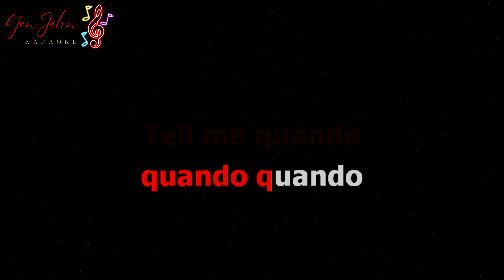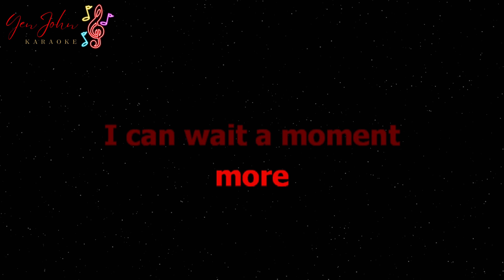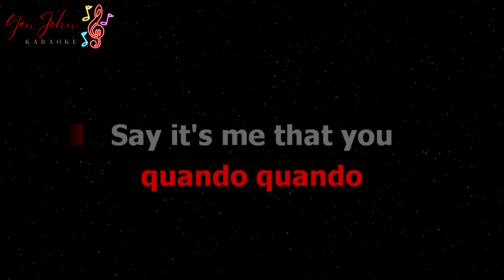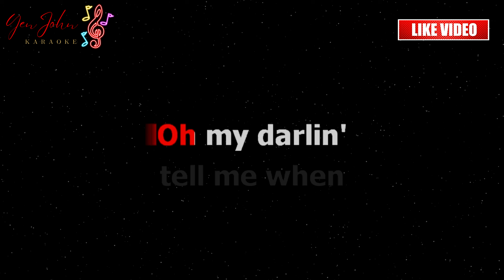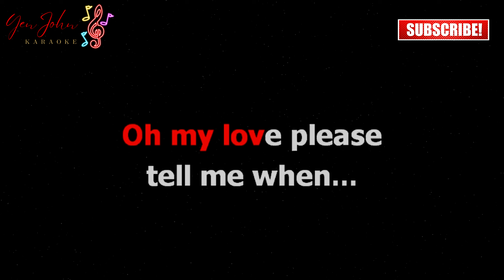Quando Quando Quando - Engelbert Humperdink (Karaoke Version)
🎤Song Details:
Karaoke Title: Quando Quando Quando
Original Artist: Engelbert Humperdink
Cover by: YenJohn HD Karaoke
Instrumental Produced by: YenJohn HD Karaoke
Video Originally Created by: YenJohn HD Karaoke

Welcome to our karaoke channel! Here is our cover karaoke version for you to sing along to. 🎶 Whether you're practicing or just enjoying the music, we hope you love it!

IMPORTANT NOTE:
If you use our karaoke videos in your covers, please credit our channel and include a link to this video in your description.

Editing Tools Used:
Filmora 9: Background Creation
Karafun: Lyrics Synchronization
FL Studio: Instrumental Production
Audacity: Audio Editing
Canva: Thumbnail Design